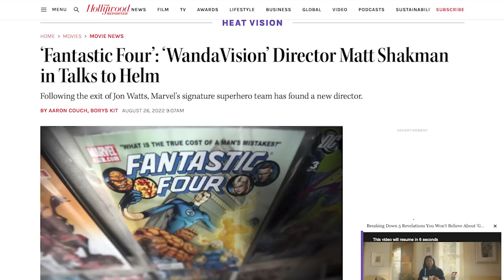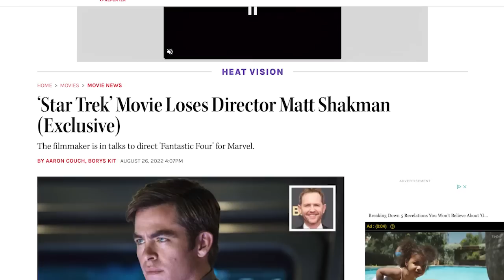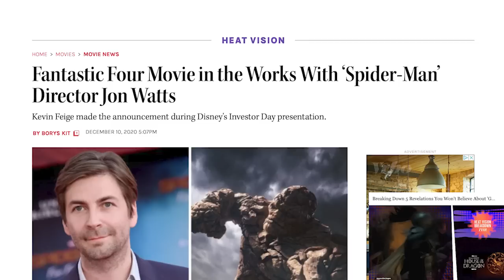MCU Finds Fantastic Four Director | Matt Shakman Wandavision Director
Looks like the MCU has found its director for the new Fantastic Four film, Matt Shakman director of WandaVision.

SOURCE
"‘WandaVision’ Director Matt Shakman In Talks To Helm Marvel’s ‘Fantastic Four’ Movie"

‘WandaVision’ Helmer Matt Shakman in Talks to Direct Marvel’s ‘Fantastic Four,’ Exits Paramount’s ‘Star Trek’ Sequel

VIDEO SUMMARY
This video contains Sean Chandler Talks About's MCU Finds Fantastic Four Director | Matt Shakman Wandavision Director  /// MCU News about Marvel Phase 6 New Fantastic Four director chosen